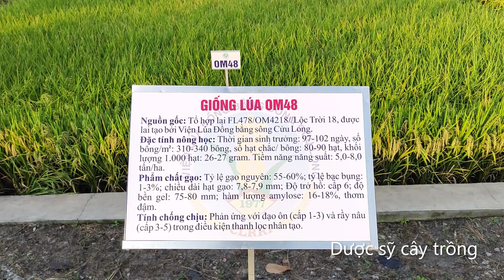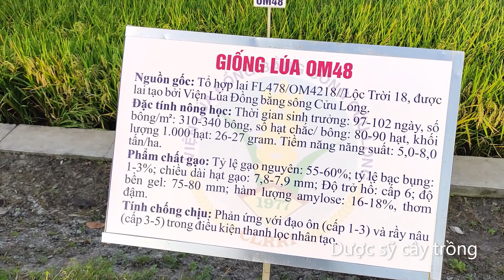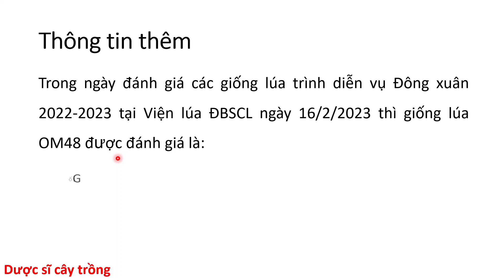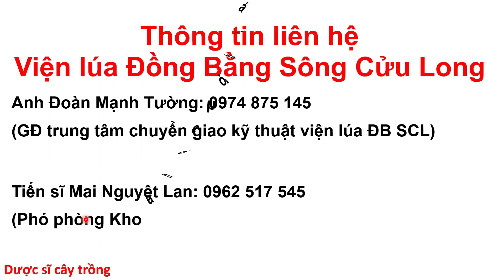Tìm hiểu thông tin giống lúa OM48 của Viện lúa Đồng bằng Sông Cửu Long nhé!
Thông tin kỹ thuật và hướng dẫn sử dụng các sản phẩm nông nghiệp! Thuốc trừ sâu, thuốc trừ bệnh